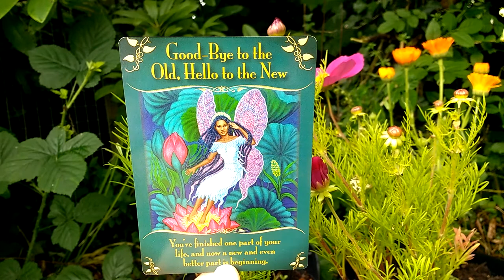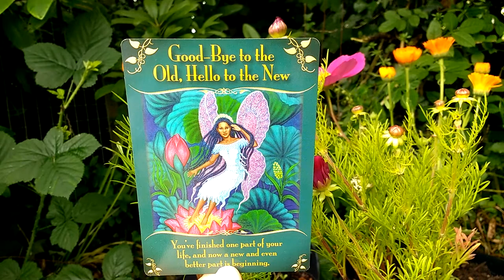Daily Oracle Card Reading 16th June New Beginnings Magical messages fairies tarot all signs